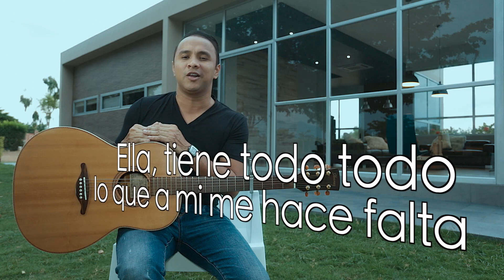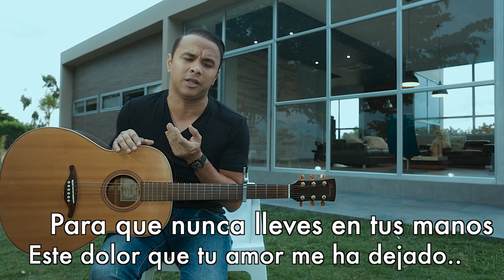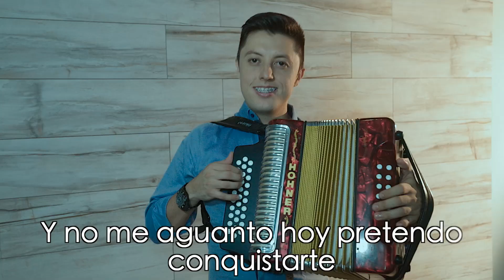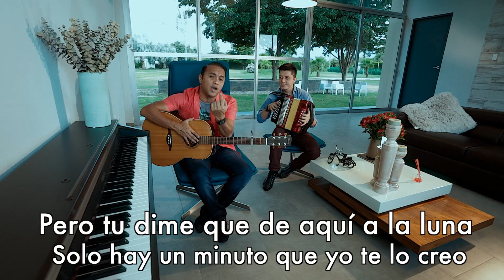Mosaico de Exitos Wilfran Castillo 2014 (Video Oficial)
Dir. Fernando Andrade
2014